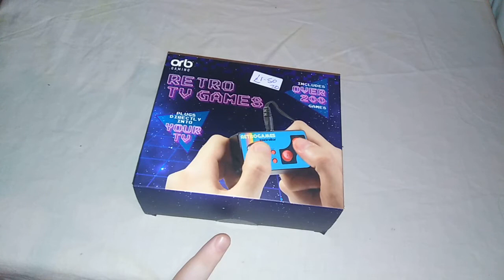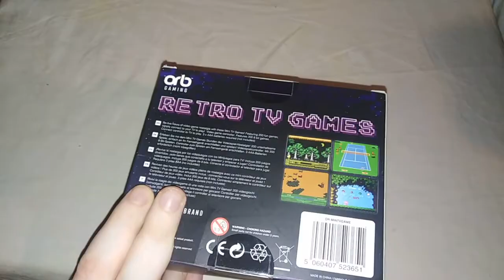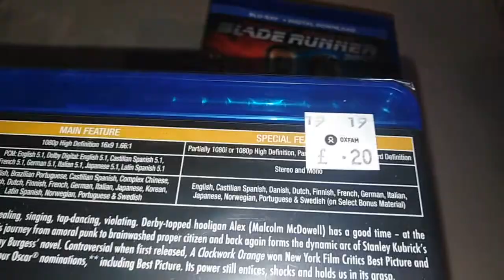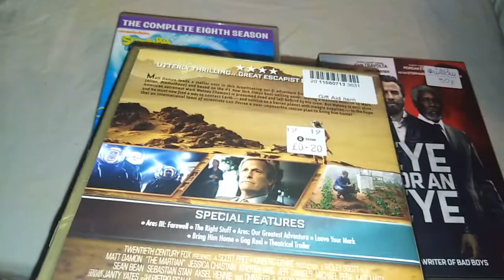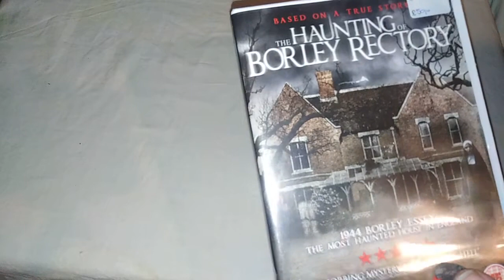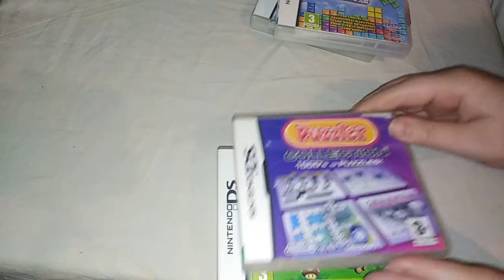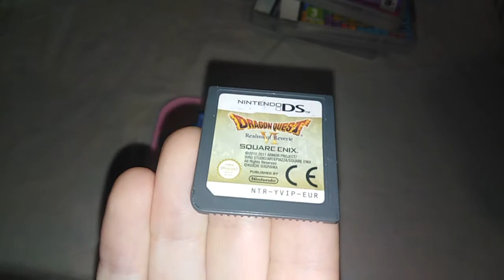Epic Charity shop/pawn shop & CEX thrifting. PS1, N64, amazing 3DS bargain at the end....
A pretty good finds video, with PS1, N64, 2 mini consoles and some bargain DVD & blu-rays.